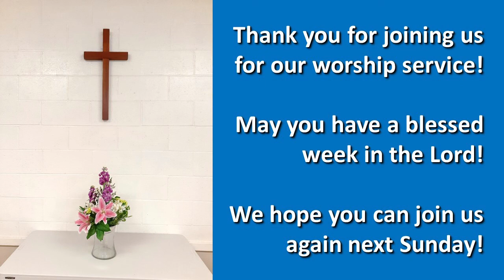SDJCC English Worship Service 3/27/2022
As we saw last week, Jesus’ Farewell Discourse in the Upper Room started in John chapter 13 and continues through chapter 17. In this Sunday's worship service, we will look at the peace Jesus gave to His disciples in that Farewell Discourse. The message title is “Christ Gives Me Peace” and we will look at John 14:27.